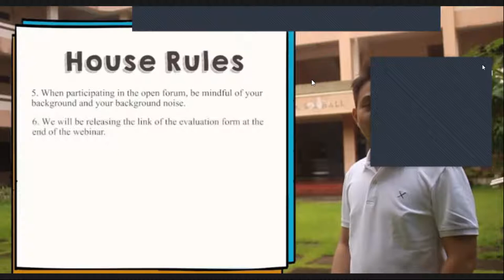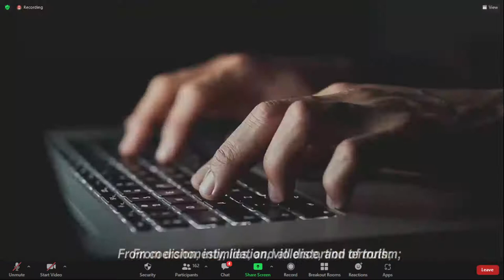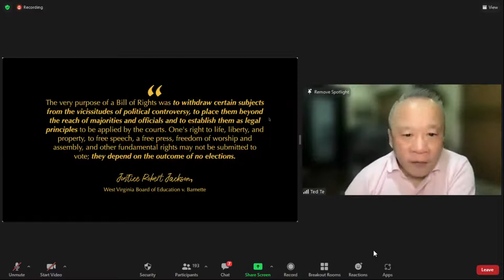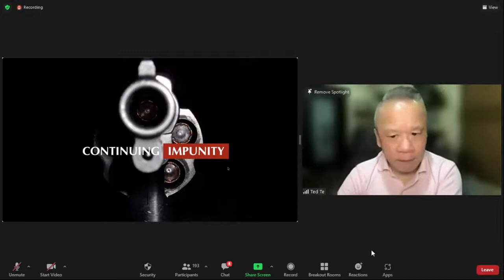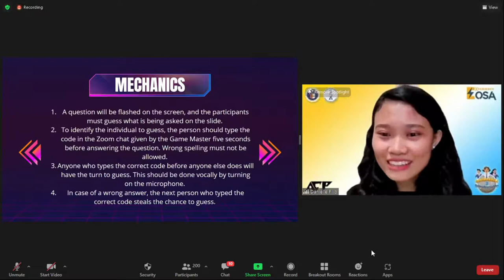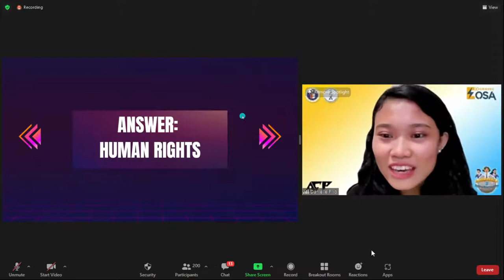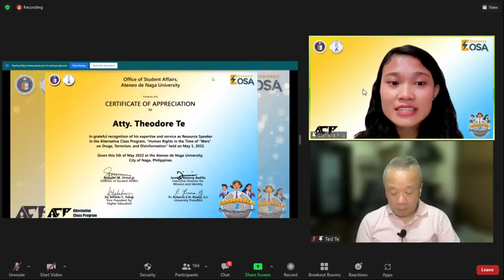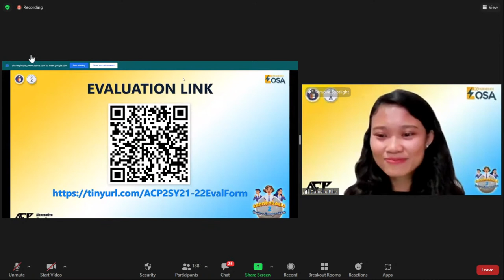Human Rights in the Time of “Wars” on Drugs, Terrorism, and Disinformation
Speaker: Atty. Theodore Te
Former Spokesperson, Supreme Court of the Philippines
Human Rights Lawyer

The ACP is conducted every semester to provide the college students with formative topics/activities outside of their regular classroom routine and daily schedule in support of the university’s uniquely Jesuit educational goals. Instead of attending their classes for the day, students choose at least one topic/activity from among the offerings during the ACP day. From the previous installments of the program, select resource speakers from different fields of specialization are invited to share their knowledge, skills, and inspire students to nurture their personal development, pursue their, and partake in social advocacies/causes.

Danielle Filio (Emcee)
Karla Faye Abila (Staff 1)
Meriabel Faye Merano Staff 2)
Thena Merano (Technical Operator 1)
Shemiah Reuel L. Ducut (Technical Operator 2)
Vonns Adoremos (Livestream Operator)
Van Martinez (Zoom Operator)

Reactors:
Al Florence Albo
Lorie Quilapio